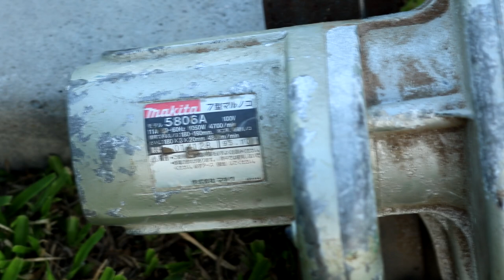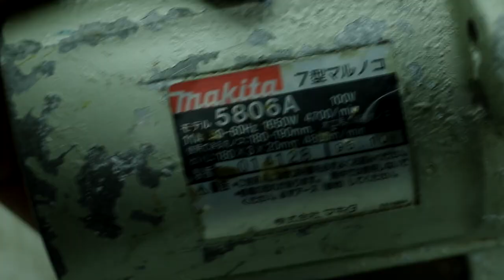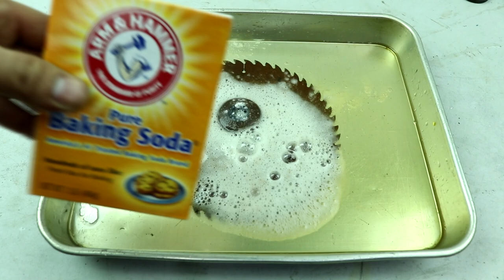Very Old Circular Saw Restoration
Hello everyone,

Today I make a another restoration video about circular saw. It is very old makita circular saw that I found it in the recycle shop. It is 100V, 50/60Hz, 1050W, 10A, 4700/min circular saw. In this video you will find the restoration process step by step as the following:

- Trailer before the restoration
- Circular saw disassemble
- Dusty cleaning and Rusty removal
- Change old bearings
- Restore it
- CutTesting
- Trailer after the restoration

I am happy to receive your feedback, advices, suggestions to improve myself.

!!! Please accept my apologies if I have made mistake in this restoration !!!